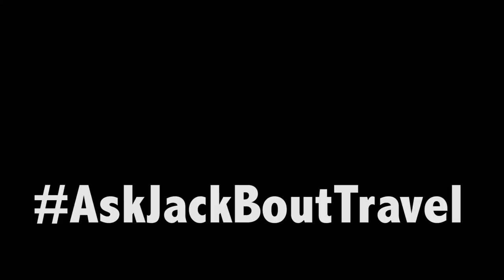Peru Adventure Trailer